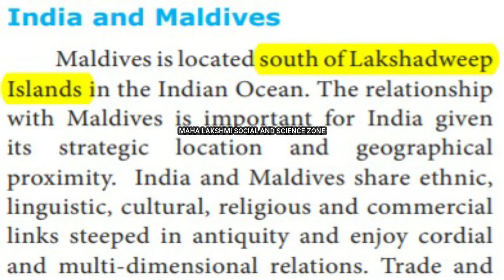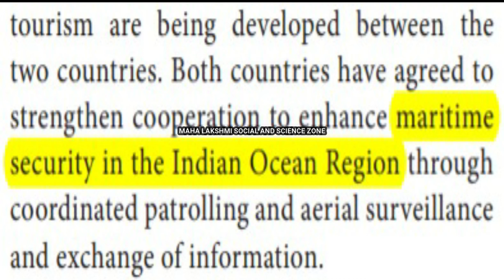India's International Relations(5) - India And Maldives - Unit 5 - Social - civics -Std 10- TN book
India and Maldives
Maldives is located south of Lakshadweep
Islands in the Indian Ocean. The relationship
with Maldives is important for India given
its strategic location and geographical
proximity. India and Maldives share ethnic,
linguistic, cultural, religious and commercial
links steeped in antiquity and enjoy cordial
and multi-dimensional relations. Trade and tourism are being developed between the
two countries. Both countries have agreed to
strengthen cooperation to enhance maritime
security in the Indian Ocean Region through
coordinated patrolling and aerial surveillance
and exchange of information.